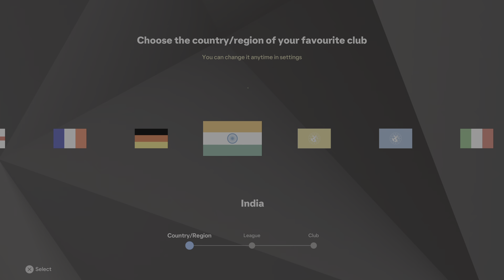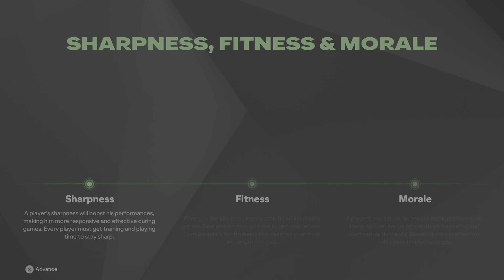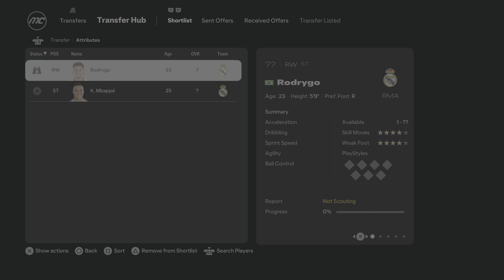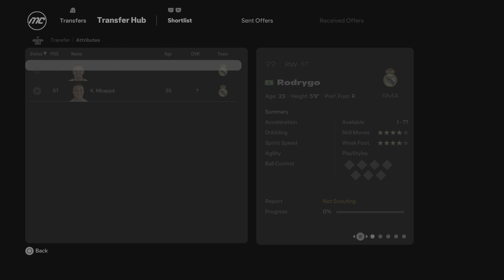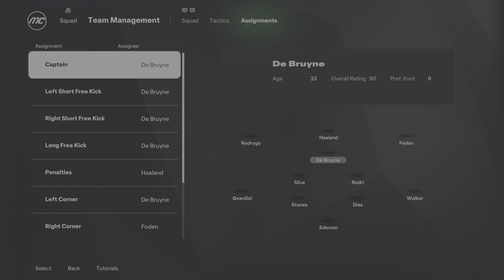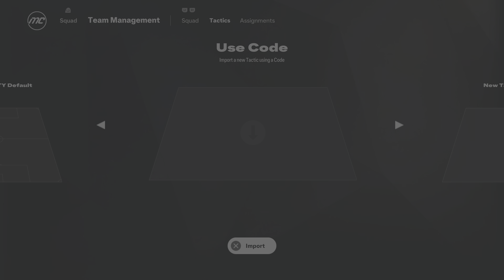EA SPORTS FC 25 Setting Career Mode PlayStation.